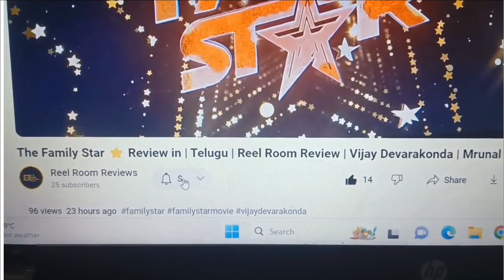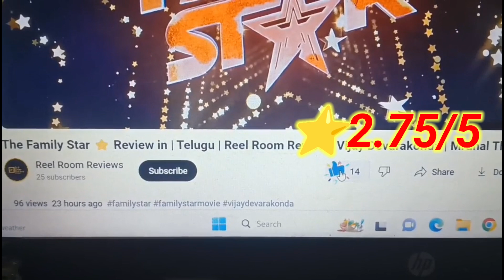Phir Aayi Hasseen Dillruba Movie Review Telugu | Streaming on netflix | Reel Room Reviews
Phir Aayi Hasseen Dillruba Movie Review Telugu | Reel Room Reviews